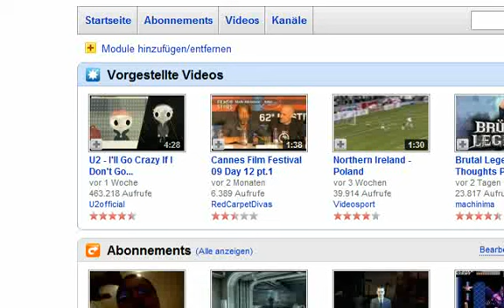Let's Play Ravenloft - The Stone Prophet Part 3.5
There are quite alot of monsters who wants us _mortals_ to die but we (almost) clear the Obelisk, I just forgot to pick up one item then we are done with this place and can enter the Temple of Set @.@